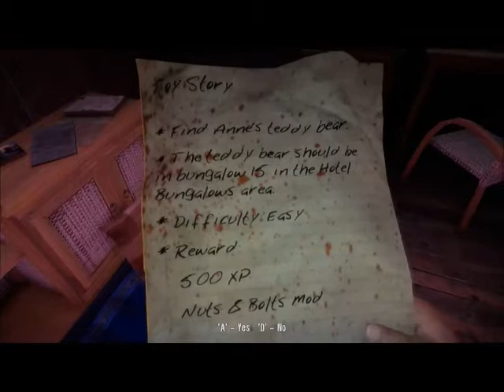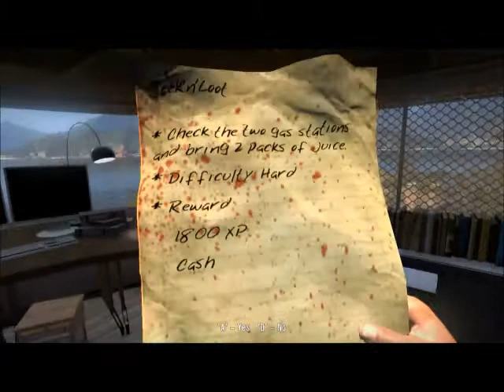Dead island part 12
nice little bungalos with big zombies